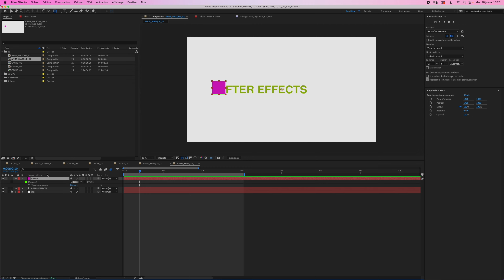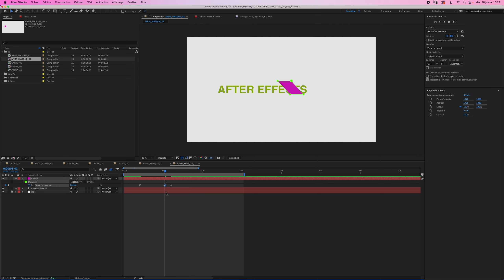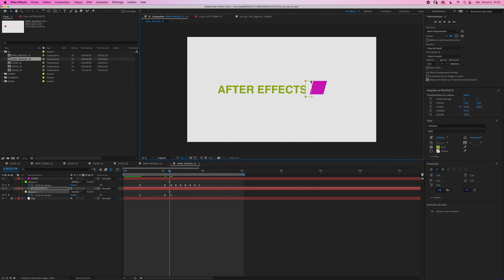Tuto After Effects motion design : animation d'un rebond, avec solide et masque.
Animation d'un rebond, avec solide, masque, tracé, lissage de trajectoire, éditeur de graphique, déformation de masque, dévoilement d'un texte par masque en soustraction. par Fabrice Vacher, réalisateur, motion designer, formateur expert de After Effects.